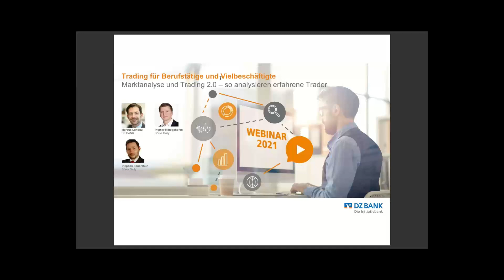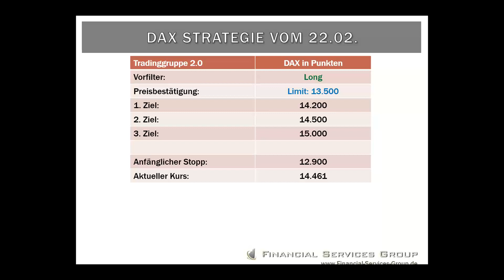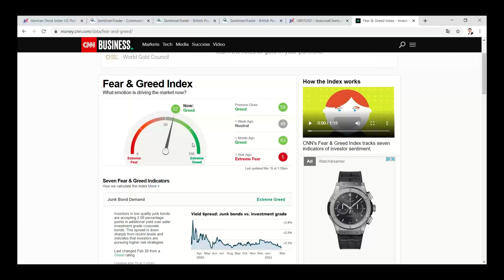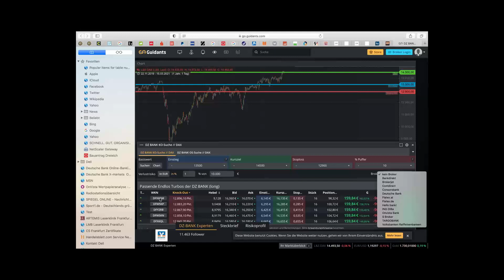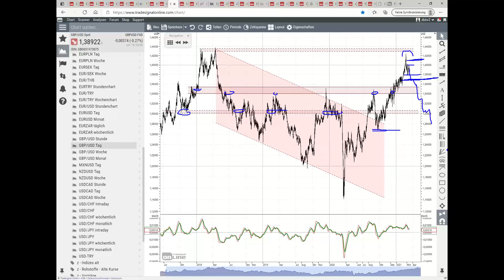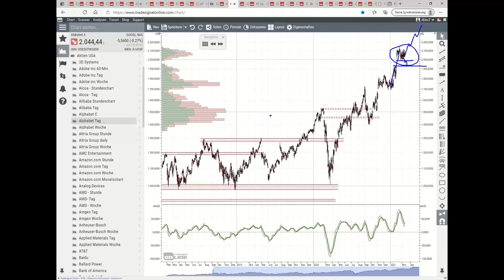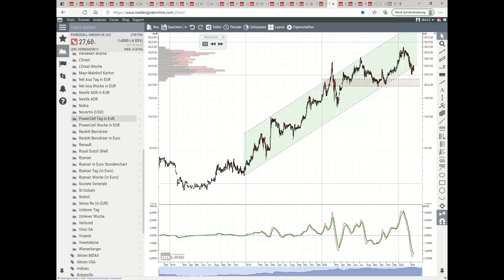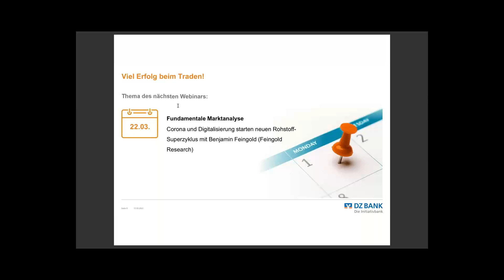DAX: Fass kurz vorm Überlaufen? Oder jetzt erst recht einsteigen?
Marktanalyse und Trading 2.0! So analysieren erfahrene Trader - Denn Charttechnik alleine funktioniert nicht

Statistische Auswertungen + COT-Daten (so bewegen sich die großen Marktteilnehmer im Markt) + Saisonalitäten + Sentiment (was kann man aus der öffentlichen Meinung ablesen?) + technische Analyse (verschiedene Zeitebenen; auf charttechnische Bestätigungen warten) + Passende Produkte = Gesamtbild